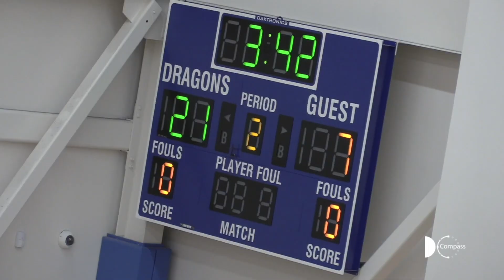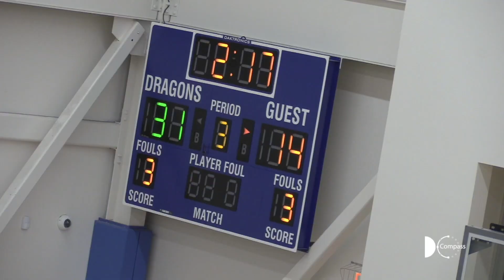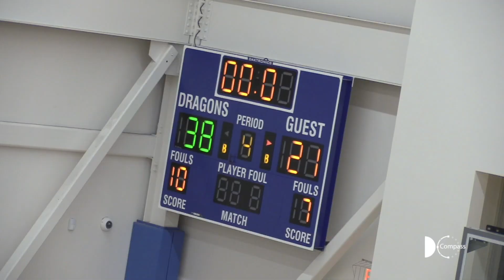DCI vs Cap City boys 2019.11.25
Game between DCI Dragons and Capital City Charter School.